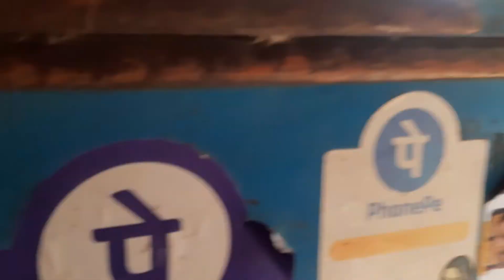Anekdin er swapno puron holo ma er ll Bengali family lifestyle vlog ll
Welcome to SIMPLE LIFESTYLE WITH MANASHI.

আশা করি ভালো লাগবে।অনেক ভালোবাসা পাব।